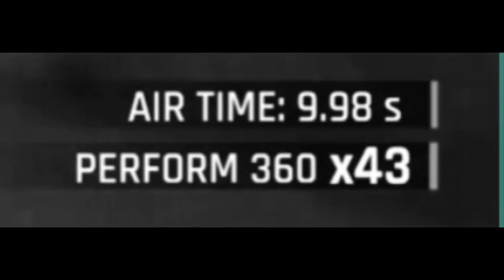Asphalt 9/8: Wins Compilation #9 (July 4th special)